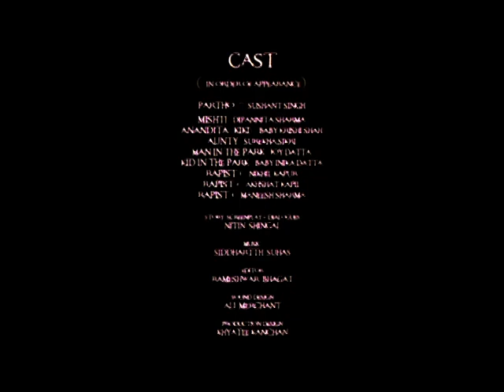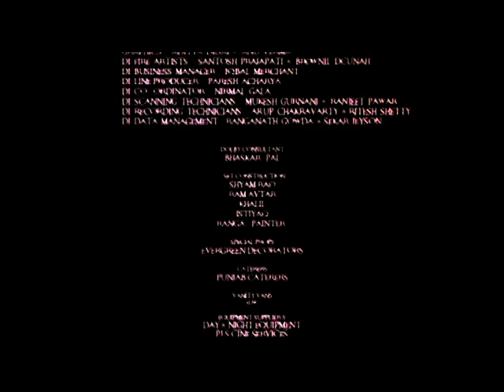KINDLE (short film)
SYNOPSIS:

A gripping tale of a couple torn between the joys of parenthood at the birth of their child and the grief of innumerable questions within their unfathomable subconscious.

Partho Ganguly (Sushant Singh) professor of history in a small town university lives with his dutiful and loving wife Mishti (Dipannita Sharma). Soon they are born with a baby girl, Kiki (Krishi Shah). Over a period of time, the baby invokes the deep dark recesses of the mind, so disturbing that it threatens to destroy the family.
It questions the subconscious control of our minds over our actions. Who knows what it is capable of?

NOMINATIONS and OFFICIAL SELECTIONS:

1. Rome International film Festival, ITALY
2. Kara International Film Festival, KARACHI, PAKISTAN
3. Stuttgart 'Bollywood and Beyond' film festival, GERMANY
4. Florence 'River to River' film festival, ITALY

CREDITS:

CAST
SUSHANT SINGH, DIPANNITA SHARMA, SUREKHA SIKRI, BABY KRISHI SHAH,
JOY DATTA, AND BABY INIKA DATTA

DIRECTOR
NITIN SHINGAL

PRODUCER
ASHISH BALRAM NAGPAL

WRITER
NITIN SHINGAL

 HARI VEDANTAM

NITIN SHINGAL

MUSIC
SIDDHARTTH SUHAS

EDITOR
RAMESHWAR BHAGAT

SOUND DESIGN
ALI MERCHANT

PRODUCTION DESIGN
KHYATEE KANCHAN

COSTUMES
MANDIRA SHUKLA

PUBLICITY CAMPAIGN
JOY DATTA

EXECUIVE PRODUCER
NITIN SHINGAL FILMS

TECHNICAL DETAILS:

Language: English
Format: 35 mm (1.85)
Duration: approx. 21 min
Sound : Dolby 5.1
Country: INDIA